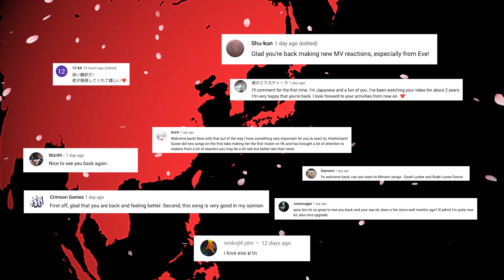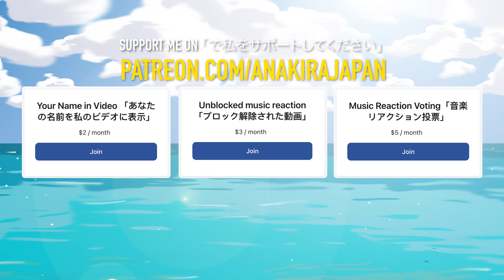イヴ・ぼくらの・ソングへの反応 REACTING TO EVE BOKURANO | JAPANESE MUSIC REACTION 日本の音楽の反応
次の音楽リアクションは何にしようか？Patreonで投票してね：

    - TUYU - IT’S RAINING AFTER ALL
    - MINAMI - DROP
    - FEAR, AND LOATHING IN LAS VEGAS - PHASE 2
    - ROYAL SCANDAL SERIES (EARLY RELEASE)
    - MIYASHITA YUU - SABITSUKU MADE
    - ZUTOMAYO - GUSARE
    - BABYMETAL - BABYMETAL
    - EVE - SMILE
    - ZUTOMAYO - HISOHISO BANASHI
    - MAFUMAFU - KAGURAIRO ARTIFACT
    - YORUSHIKA - ELMA
    - EVE - BUNKA